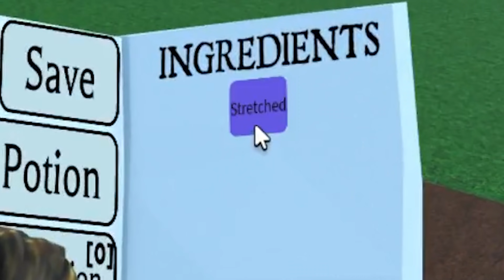slowly becoming EARTH in Wacky Wizards!